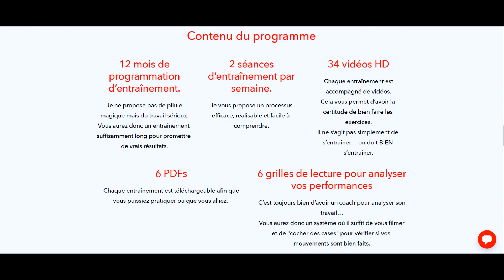Mon programme pour développer des jambes fortes, souples, explosives et utiles